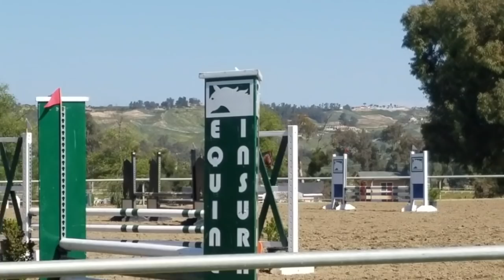Thoroughbred Classic Show Vlog | Day 2 and Mini Tour 3/24/19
Last day of the show! Results: got another 1st and 2nd in jumpers to take home champion in the .80 open jumpers. Third place for 'xc' ( aka scored by closest to OT).